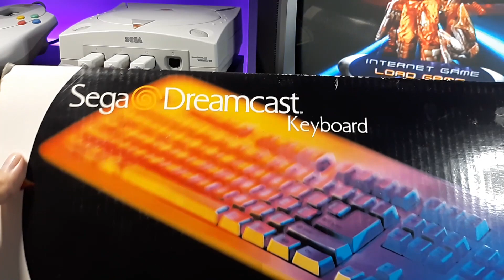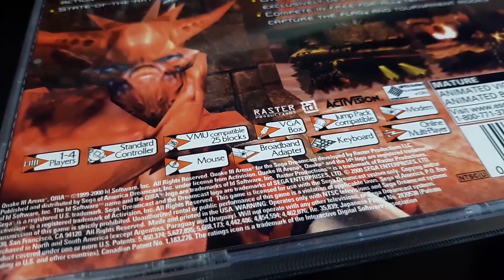Quake III Arena - Played with Sega Dreamcast mouse and keyboard on CRT TV